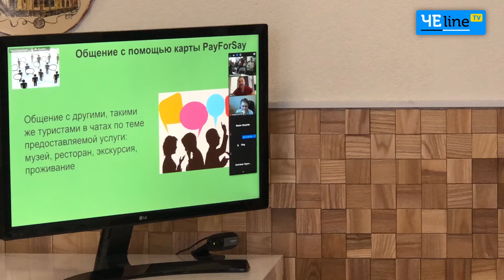В Чернигове участники туристического проекта будут получать скидки в такси и отелях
В Чернигове будут внедрять туристическую карту City Card.